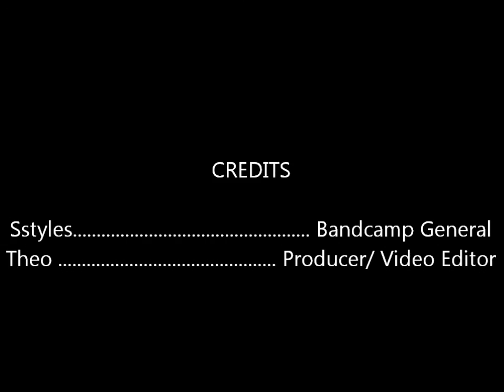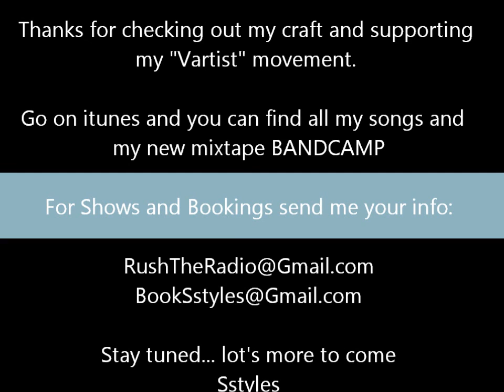Royal Blocko Live Performance by Sstyles @Lamport Stadium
Live Perfromane by Sstyles @ 2nd Annual "Royale Blocko "
OutSide The The King & Queen Show.

Iphone Footage

DOWNLOAD  "Rush The Radio" Album